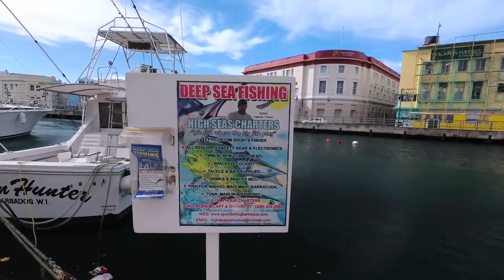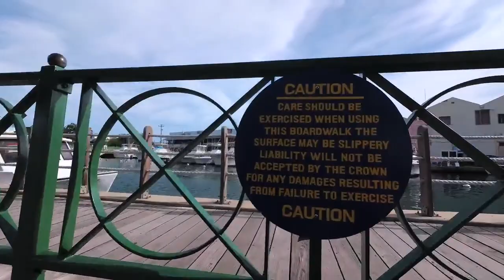Experiencing Bridgetown Barbados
In this video we're experiencing Bridgetown, the capital city of Barbados. The video is recorded in the main areas in Bridgetown where you probably hang out if you go to this exciting country in the caribbean.

The climate in Barbados is tropical, with a rainy season lasting from June to October. Hurricanes occur at irregular intervals. However, due to the island's location, it is not affected by hurricanes and other tropical storms as often as one might think, as it lies just east of the hurricane belt.

Bridgetown, formerly the Town of Saint Michael, is the capital as well as the largest city in the state of Barbados. The city, founded in 1628 by Britons, had 94,200 inhabitants in 2009. The metropolitan area is located in the parish of Saint Michael. Locally, they are sometimes called the city "The City", although the most common nickname is "Town". In terms of appearance, the city consists of many new and old parts.

Parts of Greater Bridgetown are on the border of the surrounding parishes of Christ Church and Saint James. Although there is no municipal council on the island, it is directly governed as an administrative division by the unity government.

The city's current location was established by English settlers in 1628 and replaced a previous settlement at James Town. In 2011, the city and its garrison became a world heritage site.

Many of Barbados ministries and ministries are located in the Brigdetown area. The Parliament Building, located in the heart of the city, just north of Heroes Square, houses the third oldest remaining parliament in the Commonwealth.

Bridgetown held the UN Global Conference on Sustainable Development for Small Island States in 1994.

The 2007 Cricket World Cup was held in the historic Kensington Oval in Bridgetown. It was renovated to accommodate 30,000 spectators.

Some of the sights in Bridgetown are Barbados Parliament Building,
The Lord Nelson statue and Saint Michael's Anglican Cathedral
( a Cathedral of Coral Limestone).